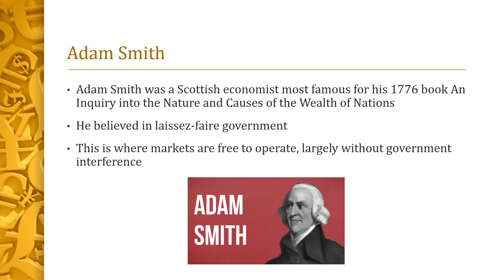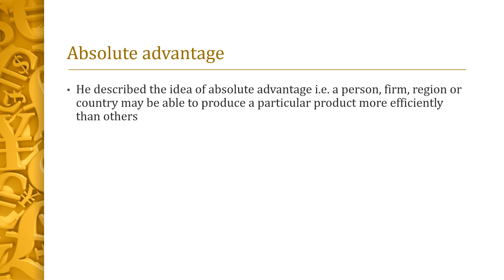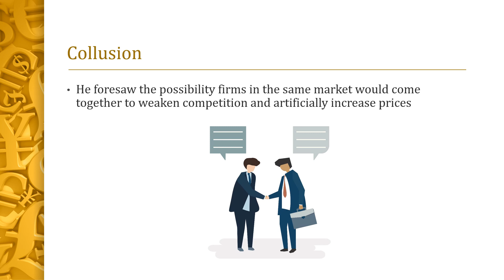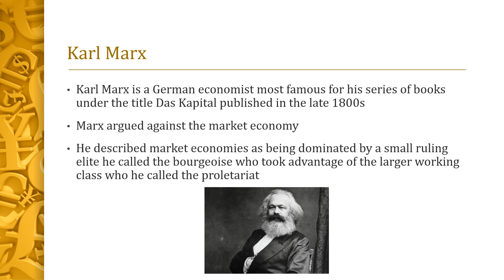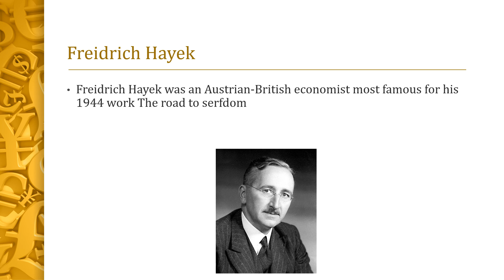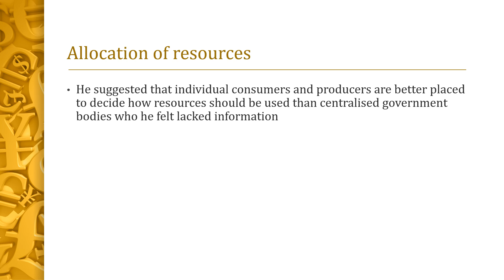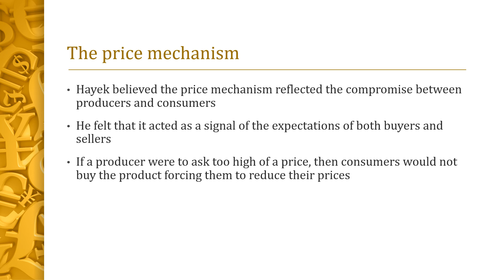A level Economics with Mr Goff: 10. Smith, Hayek and Marx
Small Group Tutoring with Mr Goff
Starting Monday 16 September, Mr Goff will be running small group online tutoring sessions for £20 per session. Sessions will include an online meet and online resources for checking understanding.

An A level Economics video introducing the economists Smith, Hayek and Marx presented by Mr Goff from Mr Goff.com.